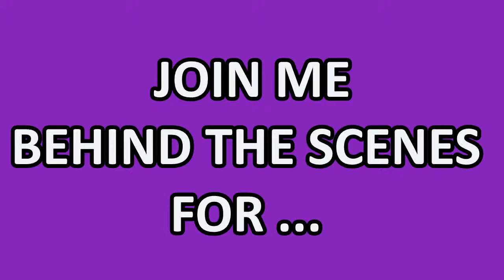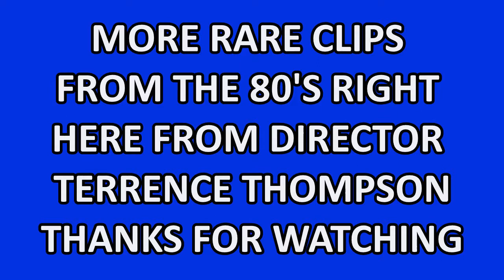REMEMBERING FRED .... WITH FRED WILLARD, ELVIRA, JOHN CANDY AND ANDREA MARTIN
SOME COMEDY SKETCHES WITH FRED WILLARD ANDREA MARTIN JOHN CANDY AND CASSANDRA PETERSON - FROM THE 1980'S CATALOGUE